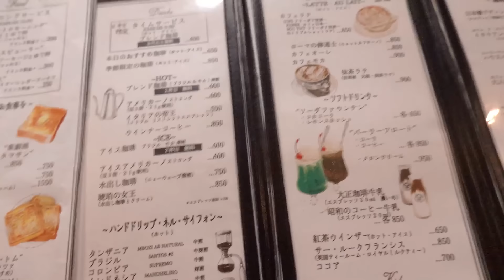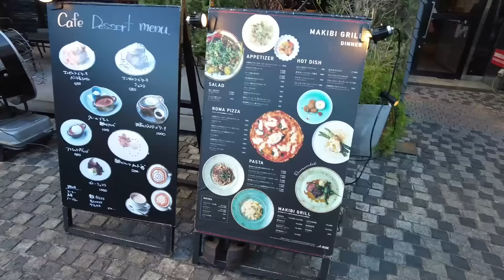【５０代ファッション】カフェ/おしゃべり/リアルコーデ 日本橋と品川のカフェ カフェを目指して歩く都心散歩 セミリタイア生活 カフェ好き ファッション好きアラカン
最近地味な色が多いotomatoです。暇があれば、散歩、ウォーキングと言い訳してカフェを巡りたいダメ人間のアラカンです。Instagramファッションアカウントはotomatosanでフォローをお願いいたします。
今回は日本橋の昭和感あふれる喫茶ストリーマーと品川天王洲にある炭火×薪火×レストランRIDE品川天王洲への散策とおしゃべり、リアルコーデです。

Otomato　Body Measurement ボディーサイズ参考まで！着用時のサイズです
身長 Height　　161㎝
バスト Bust  　 82㎝
ウエスト Waist  70㎝
ヒップ Hip      90㎝
太もも Thigh    53㎝
この冬で２キロ太りました。ボディーサイズ変わっています。

★今回の動画のコーデ詳細と購入可能品のリンクはこちら
１日目＆２日目
　上記リンクにない物
　●手首ウォーマー　KEYUCA  1,771円
　●サングラス　ヴィンテージレトロ　７０年代風　3,780円　Amazon
　●キルティングジャケット　以前のもの　tokidoki  HPリンク

★訪れたカフェ
　●喫茶ストリーマー

★Otomatoの愛用品をまとめているのがこちらのサイト
　InstagramやYoutubeで紹介の購入可能品はLINK HEREにもリンクを貼っております。
　　Instagram投稿で着用の購入可能なものは全てリンクしています。
　  気に入った投稿からチェックできるので便利
　  Youtubeで着用のコーデもそれ以外もアップしています。ご利用ください。

●Amazon ストアフロント
　　Amazonで買えるotomatoのお気に入りを集めました。
otomatoが選んだAmazo商品。

　　アカウント名Otomato Youtuber
　　使ってよかったもの、お気に入りのファッションやアクセ中心に集めています。

★お買い物の参考になるサイトはこちら★

●Amazon　HP
　最速で商品が届く、オンラインショッピングのキング！プライム会員はさらにお得。

●LILYSILK シルク・カシミアなど天然素材１００％の商品に出会えるブランド

●Farfetch　世界の人気セレクトショップ＆ブランドが勢ぞろいしたオンラインショップ

●Cream dot お値段がプチプラ。でもクオリティーは良いです。おススメアクセサリーショップ

●LHME おしゃれなアクセサリーオンラインショップ

●tokidoki 40代以降の女性がターゲットのセレクトショップ

●音声配信 stand.fm　　こちらはアプリをダウンロードしてお聞きください。 　いわゆるラジオみたいなものです^^ 　現在お休み中。。。

【Otomatoについて】 私、Otomatoは２０２０年３月末で高校英語教師を退職。教師歴２５年、その他企業での職歴あり。正社員、派遣社員、嘱託、非常勤と働く形態も多く経験。現在はセミリタイア生活中。主にYoutubeの発信を中心にフリーランス活動をしています。